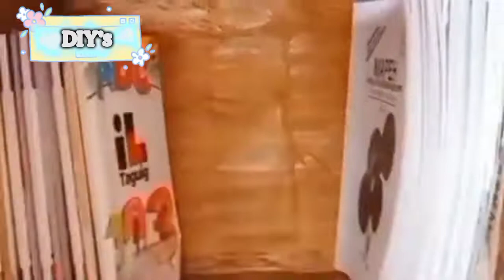SUPER MOIST CHOCOLATE CUPCAKE .Eggless cupcake RECIPE.How to make yummy chocolate cupcake at home.